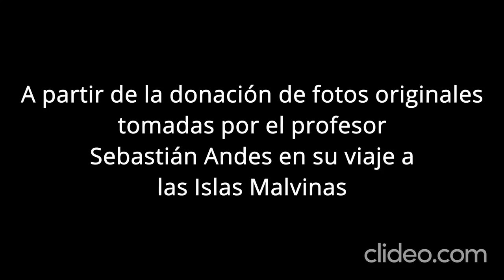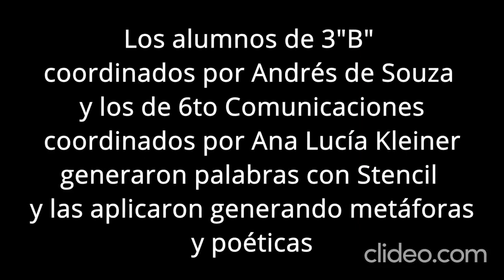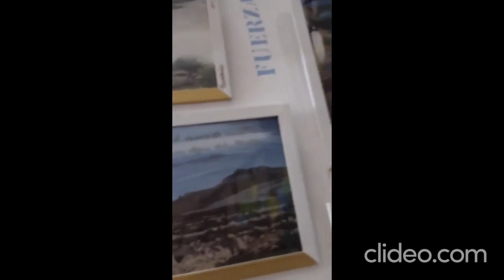ESCUELA SECUNDARIA Nº1